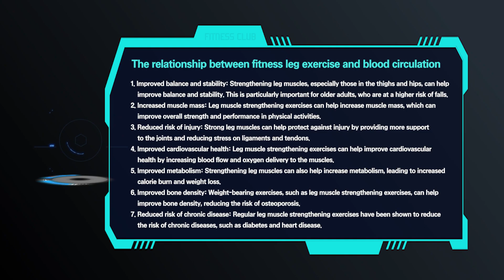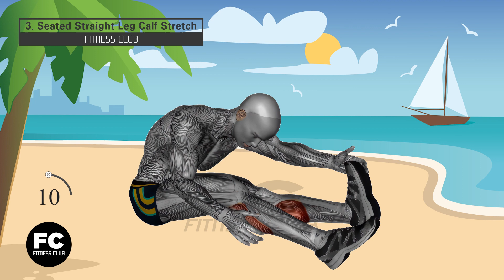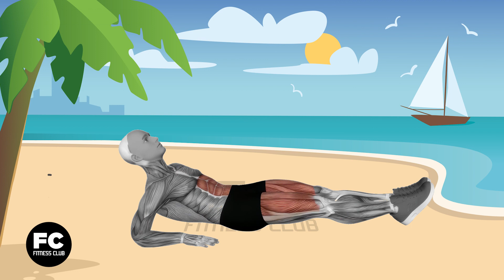Exercises To Help Blood Circulation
The relationship between fitness leg exercise and blood circulation

1. Improved balance and stability: Strengthening leg muscles, especially
    those in the thighs and hips, can help improve balance and stability.
    This is particularly important for older adults, who are at a higher risk
    of falls.
2. Increased muscle mass: Leg muscle strengthening exercises can help
    increase muscle mass, which can improve overall strength and
    performance in physical activities.
3. Reduced risk of injury: Strong leg muscles can help protect against injury
    by providing more support to the joints and reducing stress on ligaments
    and tendons.
4. Improved cardiovascular health: Leg muscle strengthening exercises
    can help improve cardiovascular health by increasing blood flow and
    oxygen delivery to the muscles.
5. Improved metabolism: Strengthening leg muscles can also help increase
    metabolism, leading to increased calorie burn and weight loss.
6. Improved bone density: Weight-bearing exercises, such as leg muscle
    strengthening exercises, can help improve bone density, reducing the risk
    of osteoporosis.
7. Reduced risk of chronic disease: Regular leg muscle strengthening
    exercises have been shown to reduce the risk of chronic diseases,
    such as diabetes and heart disease.